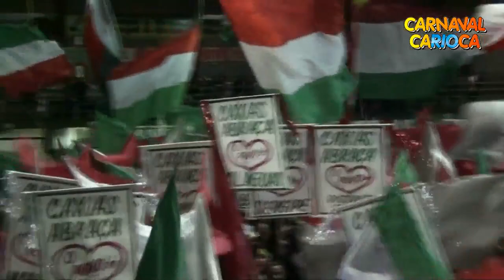Acadêmicos do Grande Rio 2018 - Deré x Paulo Onça (22/08/2017)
G.R.E.S. Acadêmicos do Grande Rio
"Vai para o trono ou não vai?" - Carnaval 2018
Eliminatórias de sambas-enredo (22/08/2017)

Jogo 2
Deré x Paulo Onça

CARNAVAL CARIOCA - O melhor Carnaval do mundo